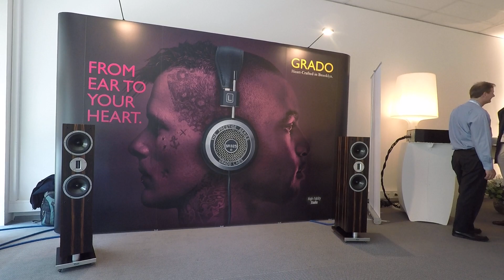2018慕尼黑展/Aesthetix與AMG與DS Audio